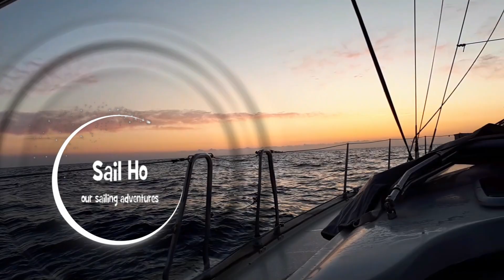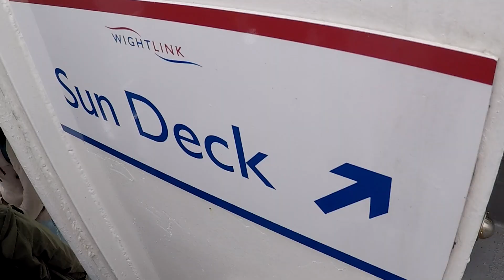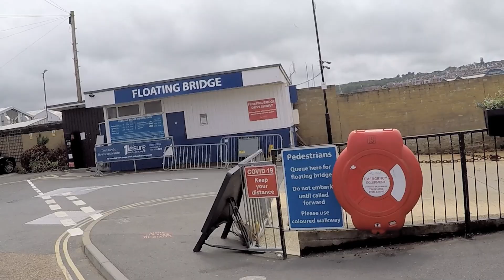ROUND THE ISLAND RACE | Sailing on the Solent, Sail Ho! ep. 74